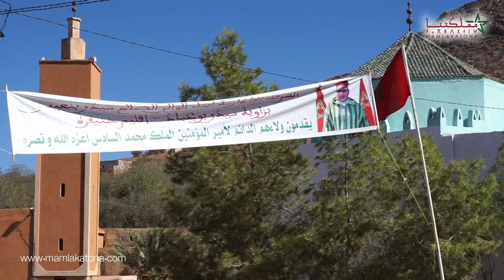‎عامل إقليم خنيفرة يقوم بزيارة لضريح سيدي بنعيسى بزاوية سيدي بوعباد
الإشتراك و تفعيل زر الجرس ضروري لكي تصلك جميع الحلقات و لكي نستمر في النشر